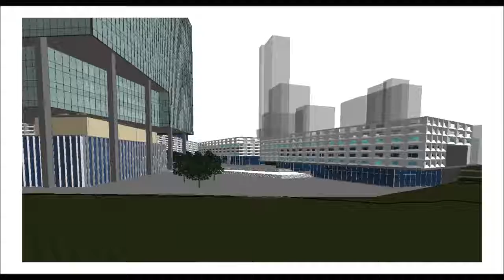Industry Architecture Category DCA Architects Team Flythrough